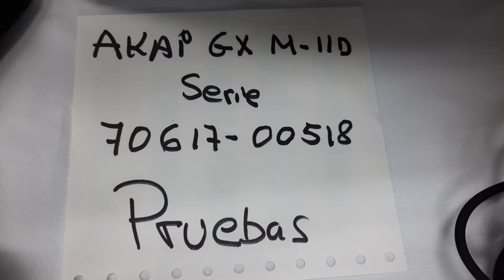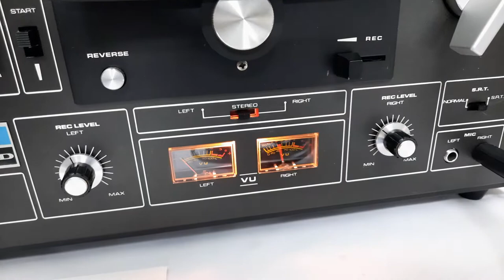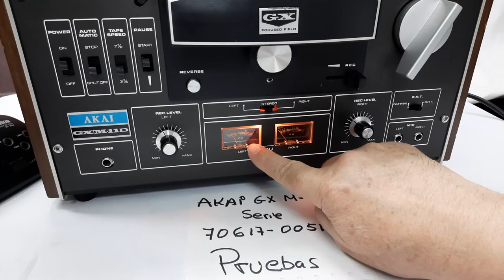Pruebas de grabación Akai GX M-11D 70617-00518